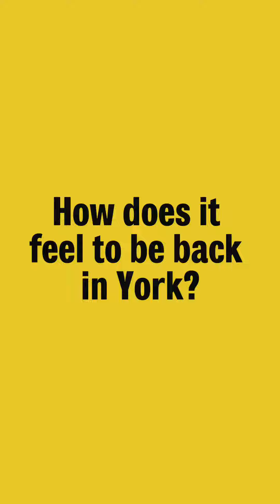A 'Dragon' came back to campus...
We had the pleasure of speaking to alumna Sara Davies, who came back to campus to receive an honorary degree! She talked to us about how it felt being back and how all you need to succeed is a belief in yourself 🫶